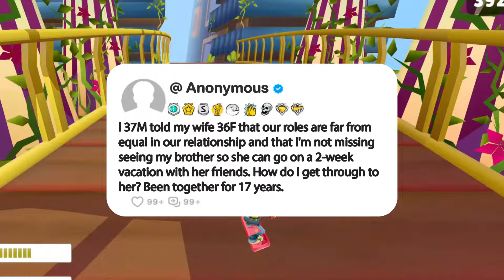I 37M told my wife 36F that our roles are far from equal in our relationship and that I'm not...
Story: I 37M told my wife 36F that our roles are far from equal in our relationship and that I'm not missing seeing my brother so she can go on a 2-week vacation with her friends. How do I get through to her? Been together for 17 years.

1. **Research and Scripting**: We start by brainstorming questions, conducting thorough research, crafting scripts, and refining our opinions and commentary until they're ready for recording.

2. **Voice Acting and Creativity**: Next, we step into the studio to record voiceovers, infusing each story and question with our unique perspective and creativity, ensuring an immersive and transformative experience for our viewers.

3. **Gameplay Recording**: While our stories unfold, we also capture gameplay footage, selecting the most engaging moments to complement the narrative.

4. **Editing Magic**: In the editing room, we weave together the voiceovers, gameplay footage, and visual elements. This is where the real magic happens—adding captions, trimming clips, enhancing with sound effects, and perfecting the color balance for maximum impact.

5. **Quality Assurance**: Before hitting that upload button, we conduct a final review. If the video doesn't meet our high standards, we're not afraid to dive back into the editing software, re-record lines, or tweak opinions and commentaries until it's just right.

_______________________________ SUBSCRIBE_______________________________